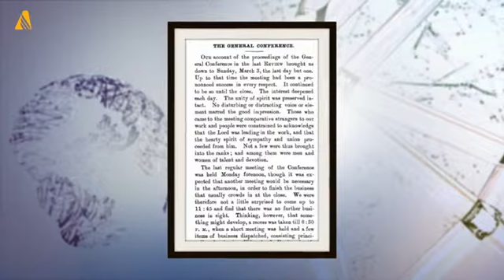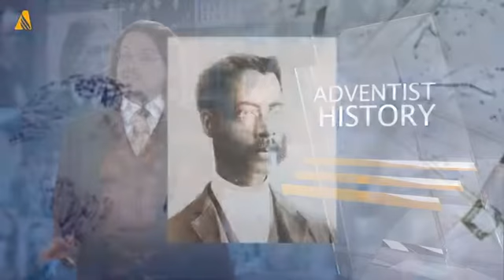River Plate University opens Medical School